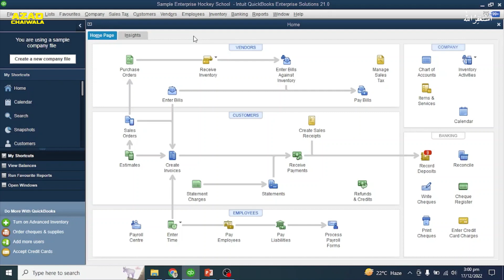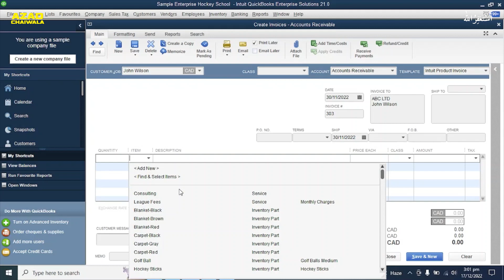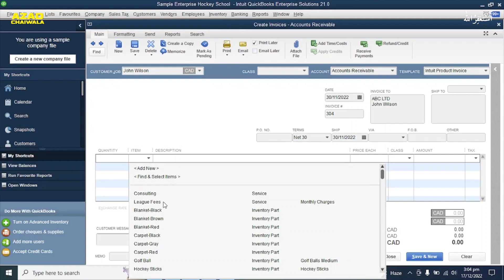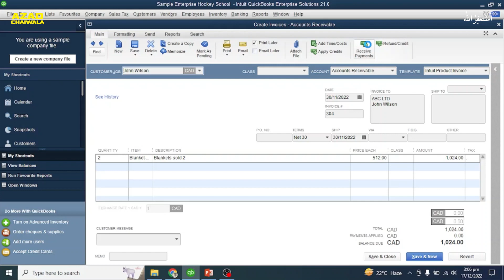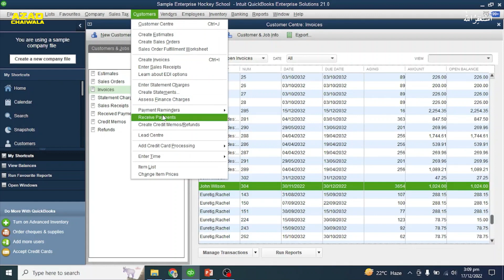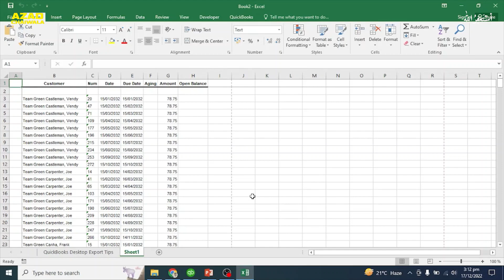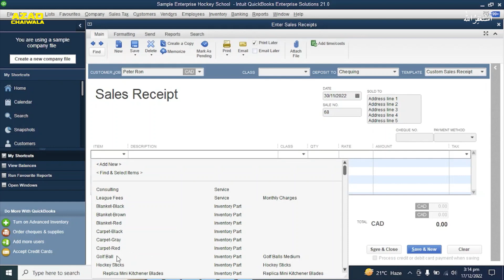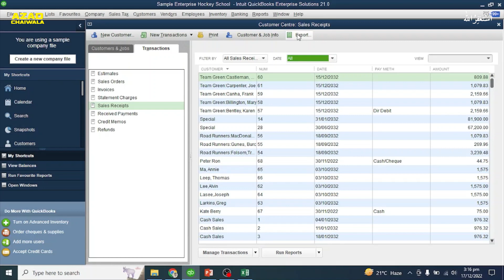Create Invoices & Sales Receipts in QuickBooks | Urdu & Hindi by AzadChaiwala | Class 09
This is the FREE Accounting Course for Video Editors by Azad Chaiwala. This FREE Accounting Course consists of 14 Videos available on AzadChaiwala and AzadChaiwala Institute Channel.

Course Recorded At @AzadChaiwalaInstitute
Course Recorded by

# PR Team: PR.Chaiwala.com
# I'm Hiring: Jobs.Chaiwala.com
# Get Interviewed: Guest.Chaiwala.com

★ My Domains for Sale:
# Portfolio: Salaam.com

★ WATCH MY LIFE STORY:
# My Story |

 • Azad Chaiwala kon...